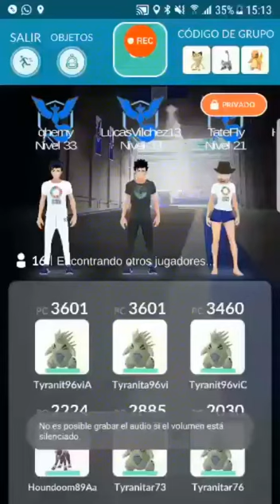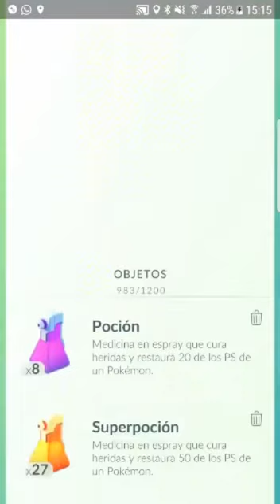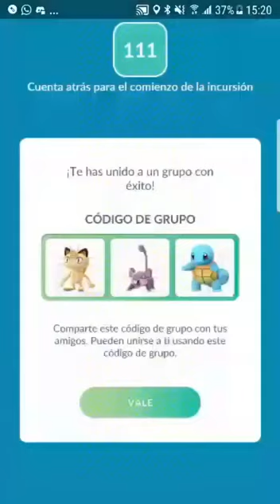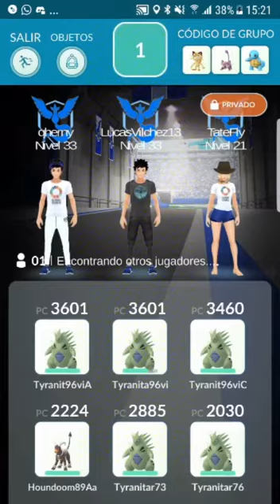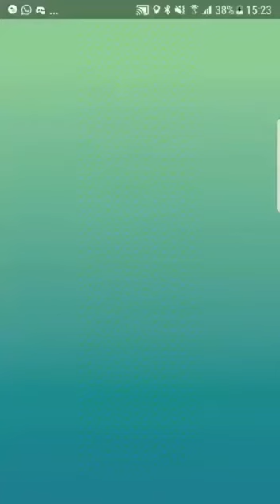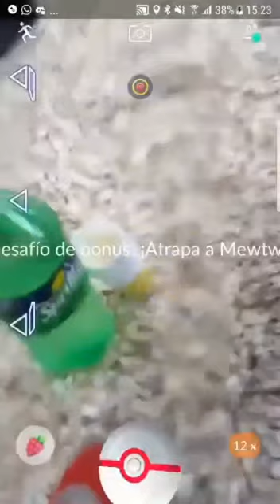Mewtwo primicia exclusiva de la primer incursión EX en Pilar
Grabación de la incursión EX de Mewtwo en Pilar. Mucha adrenalina y muchos amigos que vinieron a alentarme y trasmitirlo